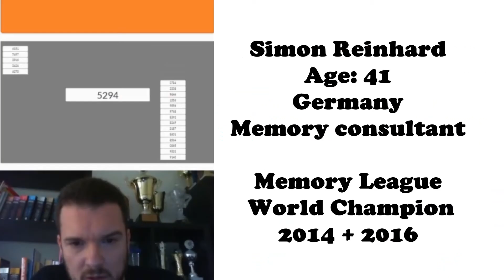MemorysportsTV presents the ML Season 9 final with Andrea Muzii vs. Simon Reinhard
Sunday November 1st at 2:00 pm GMT/UTC we will experience the third final within 6 month between two giants of Memory sports! Prepare your popcorn and fasten your seatbelts: